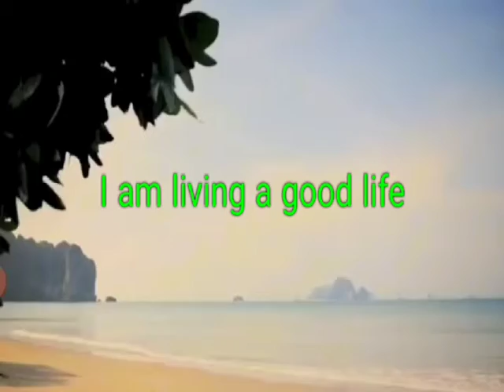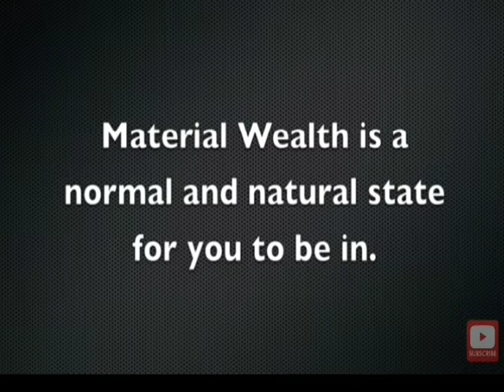Are you passionate about wealth? Watch this visualisation daily, live it & feel it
Are you passionate about wealth?

What are you doing to surround your self in a wealthy atmosphere.

This daily visualisation will help you feel and make you surrounded with wealth.

This will increase your vibrations to attract more in your life.

Wishing you all success happiness in leading a prosperous life.

Want a second source of income?
You dream of getting financial freedom?
You want a passive INCOME source.
You want to sleep and earn ?

Then when opportunty knocks at your door open it now👍

I want action takers.